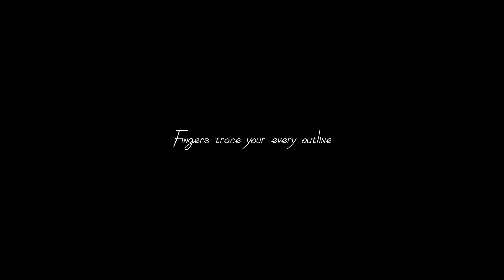【Cover】SUNDAY MOOMING | Nanashi Mumei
I made this a while ago, but I wanted to remaster it and record the instruments properly. While learning the bass the skin in my finger tips fell off.
Overall, very happy with this project. Really want to keep doing this kinds of videos but unfortunately I don't have time. Anyway That's All! :D

Mix | Instruments | Edit |
by ME